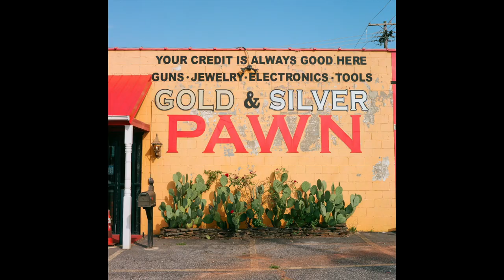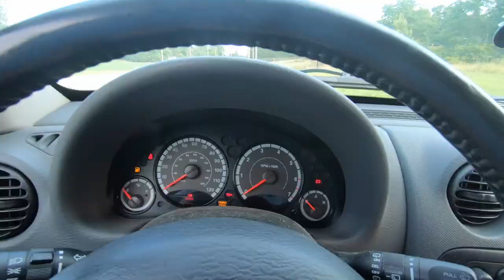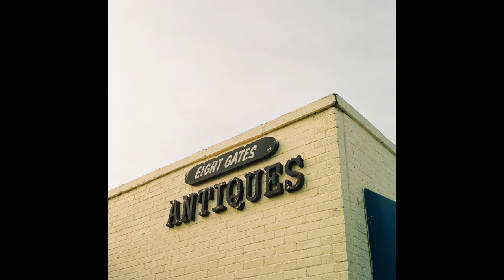What I Love About Photography: Photographing Small Towns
Today, we're venturing into the town of Cowpens, SC with my pal Jack Martin. I had my Mamiya c330 and some Portra 160 & 800. Let me know what y'all think down in the comments. Also, be sure to check out Jack's work. I'll link his IG and youtube down below.